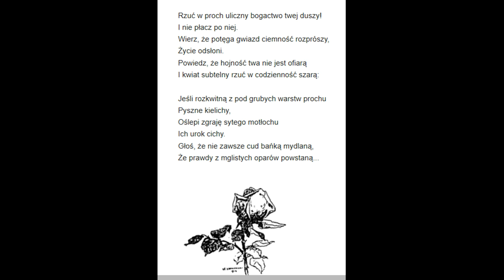9 Raban Rzuć w proch uliczny bogactwo twej duszy ! Maria Czajkowska